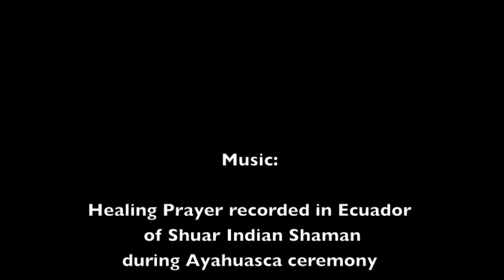Timelapse Clouds -skies of vilcabamba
Time lapse of clouds moving across the skies of Vilcabamba Ecuador Summer 2013

Song: Poolside "planet caravan" Black Sabbath cover